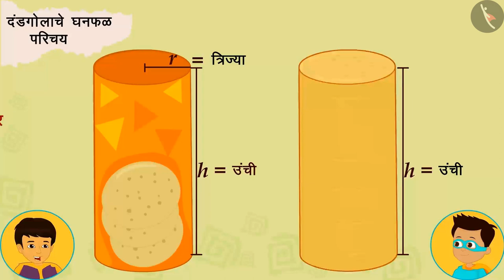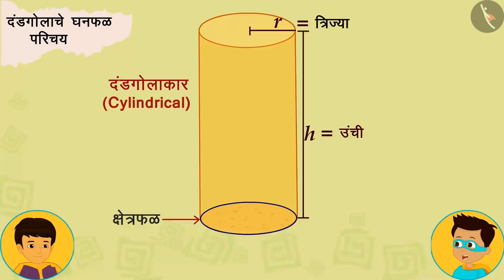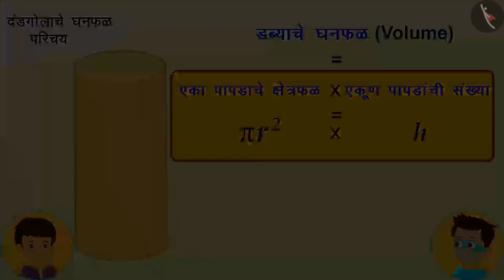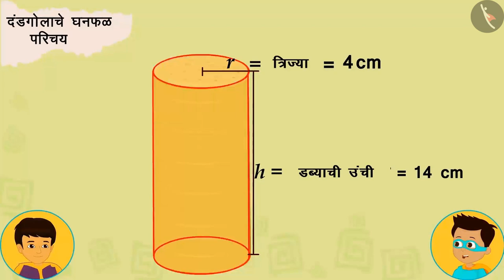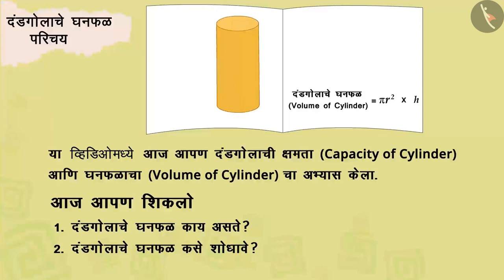वृत्तचितीचे घनफळ|Part 1/3|Volume of a Cylinder|Marathi|Class 8